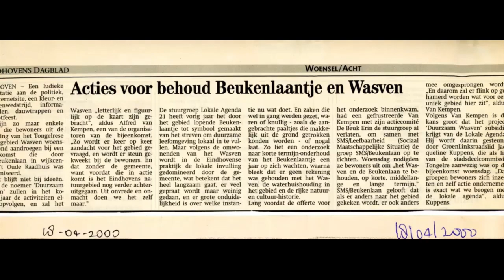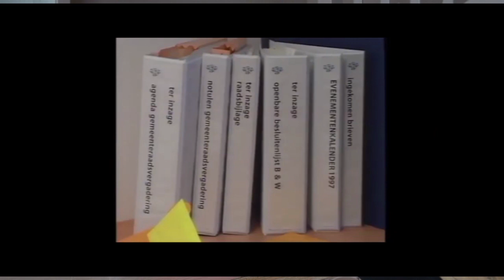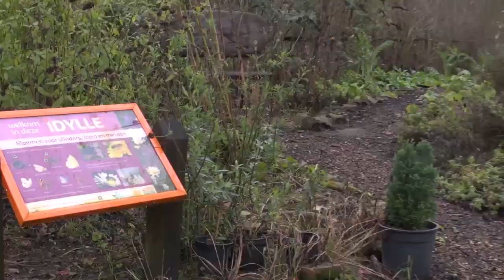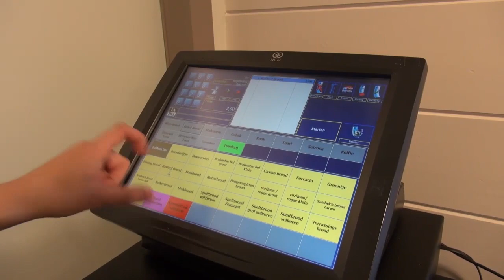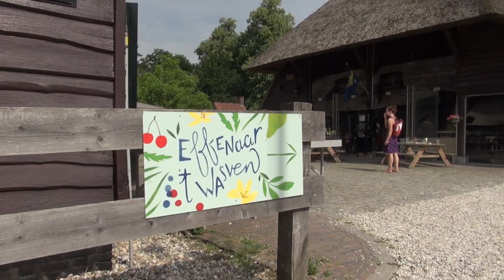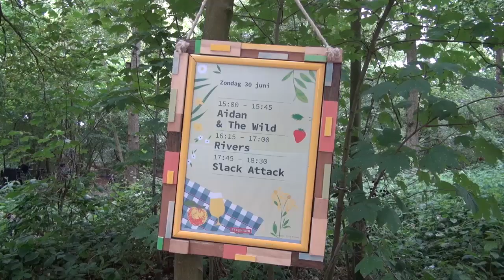25 jaar Actie in het Wasven met Paul Leenders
Paul Leenders, raadslid voor de CDA in Eindhoven haalt herinneringen op over het Wasven.